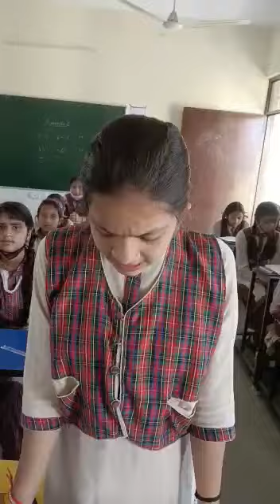सौ _दिवसीय पठन अभियान (हिन्दी)बारहवें सप्ताह की गतिविधि।